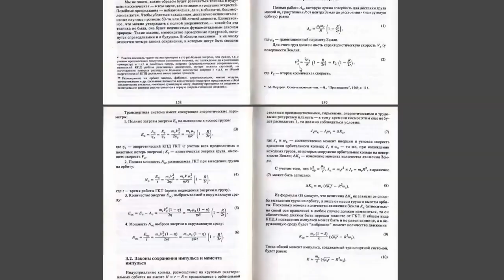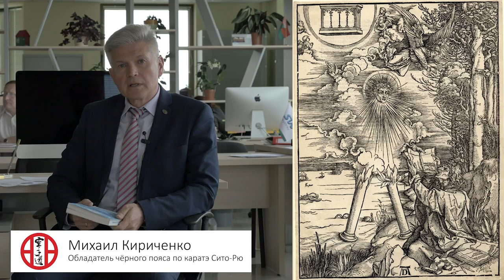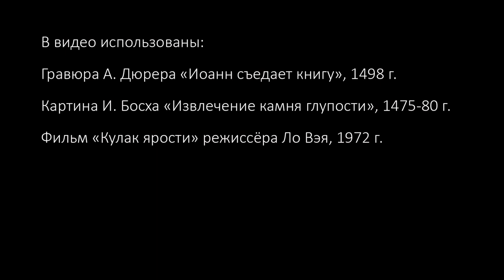Советы по самостоятельному изучению ОТС Юницкого от Михаила Кириченко